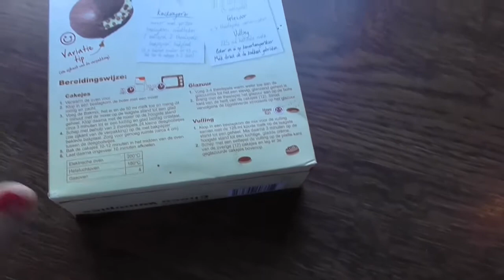Choco Whoopies maken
Hey, in deze video ga ik jullie laten zien hoe ik Choco Whoopies maak.
Doe een duimpje omhoog als je de video leuk vond.

Op mijn kanaal kun je ook vinden: Diy, koken, vlog en beauty.